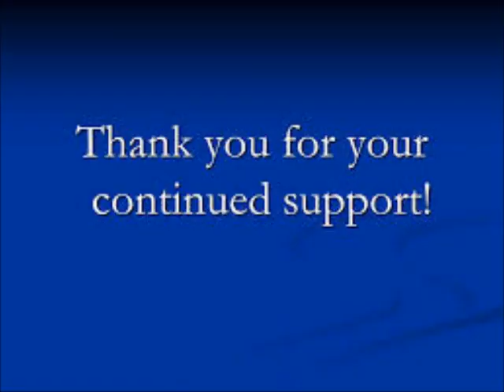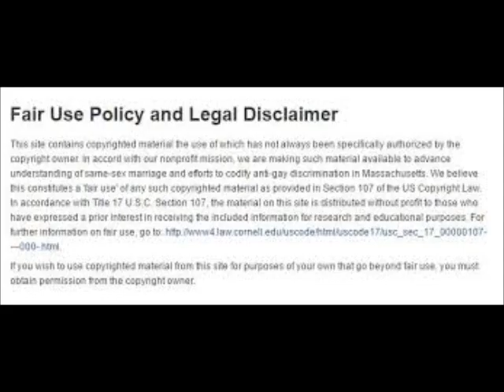Real Housewives Of Atlanta Season 12 episode 2 Cheating Heart Review